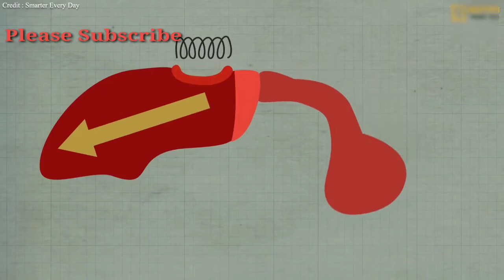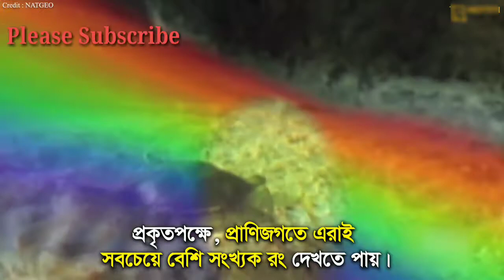চ্যাম্পিয়ন বক্সার চিংড়ি || Peacock Mantis Shrimp